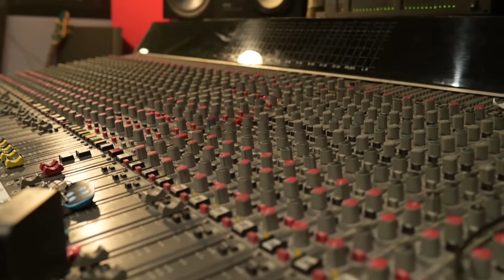Marco Saltari - Un Matto ( Fabrizio De André cover)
Grazie ad Andrea Mei e Luca Mei del Pothemkin Studio, grazie a Luca Cruciani per le riprese e grazie a Riccardo De Santis per il basso.  Grazie a Fabrizio De André per tutto il resto.